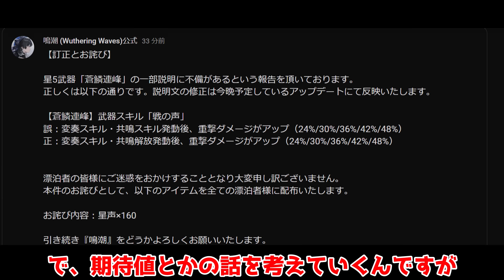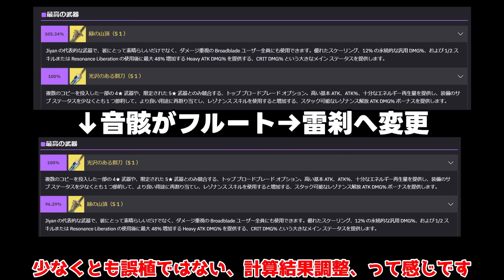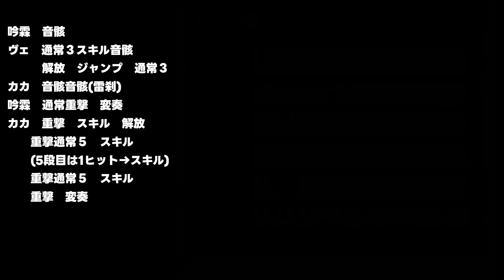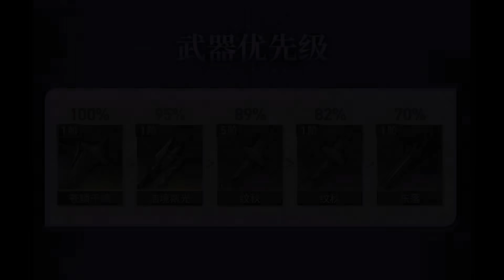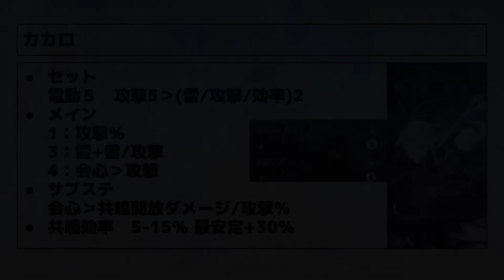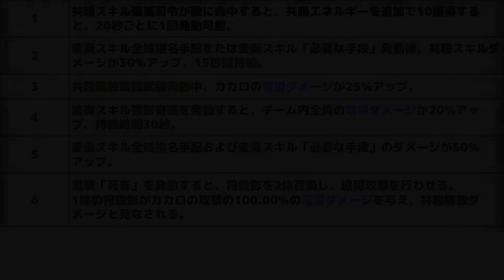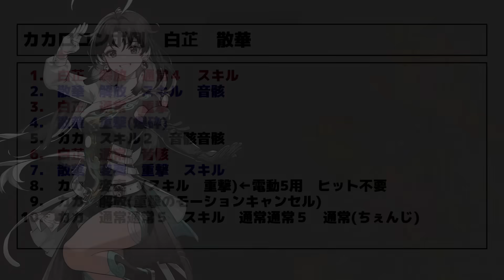【鳴潮】忌炎モチーフ誤植で詫び石確定！カカロの推奨武器は？コンボや編成テクニックを解説！【めいちょう】【Wuthering Waves】【攻略解説】/鳴潮/エコー/音骸/コンボ/ローテーション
鳴潮のカカロ　について解説します　最新の武器の比較も解説します
コンボ例やローテーション例　使い方を解説します

00:00　詫び石とおすすめ武器
02:38　吟霖入り編成ローテーション
02:42　カカロ特殊コンボ１
03:21　特殊コンボ２(基本)
03:44　特殊コンボ３
04:08　誤植武器について総括
04:22　基本事項解説
04:57　テクニック系
05:17　育成優先度
05:39　武器について
06:28　音骸について
07:36　凸について
08:22 白芷散華コンボ+おすすめキャラ

「丹瑾」(たんきん)　最強星4！消滅主人公で大注目編成や音骸/コンボ/ローテーション例も解説！

忌炎(きえん)に匹敵！理論値最強アタッカーアンコ！使い方やコンボ/音骸/ローテーション/武器を解説！

海外評価最上位！無料配布の散華（さんか）使い方やコンボ/音骸/ローテーションを解説！共鳴/凝縮

V1.0版！海外参考の全キャラ推奨音骸ステータス解説！推奨ステータスと共鳴効率は？

海外最強？消滅漂泊者が強すぎ!? 編成や音骸/コンボ/ローテーション例も解説！

星5選択配布は誰にすべき？1凸2凸のおすすめ度も解説！+虎口の無音区　行き方

序盤のスタミナはどこに消費すべき？効率育成解説！「データドッグ」「ユニオンレベル」「音骸」

海外ティアリスト大変動!?リリース後の変化と全キャラ解説！本国版も紹介！

最強キャラ忌炎(きえん)の使い方！完全解説！(音骸/武器/コンボ/編成)1凸？モチーフ？海外を参考に解説！

星5確定のための大量報酬！システム面を解説(ガチャ仕様/スタミナ/育成)　リリース前

リリース直前「鳴潮」大量配布に星5セレクトガチャ実装確定！これは覇権確定か！